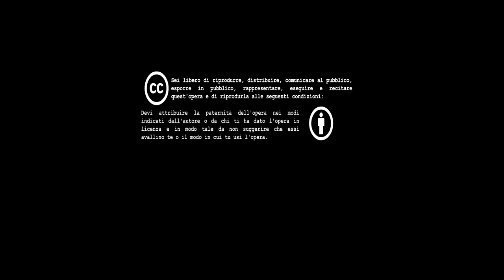Chroma Drama live at BAM!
Video-live del concerto dei Chroma Drama registrato alla BAM! Bottega Artistico Musicale a Sapri (SA).

Riprese e Montaggio video: Francesco Magaldi / Liviano Mariella

Registrazione e mix audio: Giovanni Caruso / Francesco Magaldi / Tony Guerrieri

I Chroma Drama sono:
Sara Palmieri: Voce, Kazoo
Valerio De Santis: Chitarra, Voce
Roberto Consiglio: Basso
Alessandro Ricciardiello: Batteria